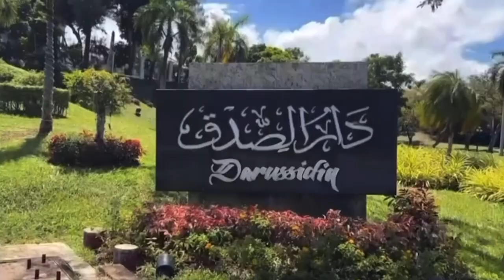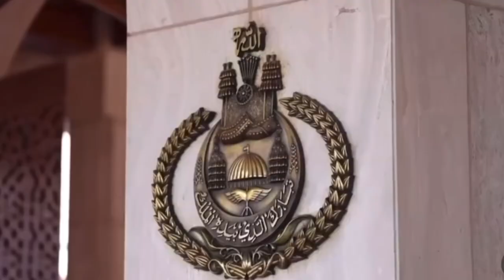Sekitar Majlis Istiadat Bersuruh Diraja Di Istana Nurul Iman.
Majlis Istiadat Bersuruh
Diraja sempurna dilaksanakan di Darussidiq, Jerudong, rombongan
Bersuruh Diraja kembali semula ke Istana Nurul Iman.

Cr : rtbnews